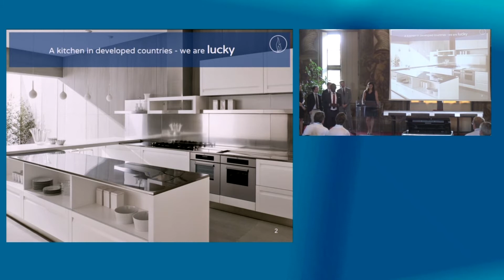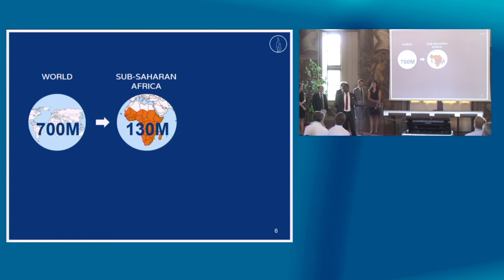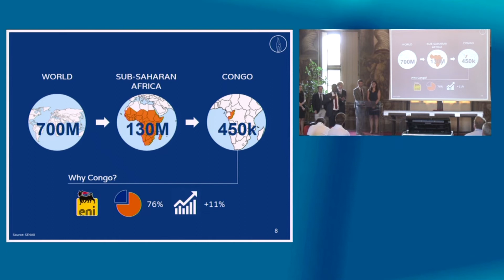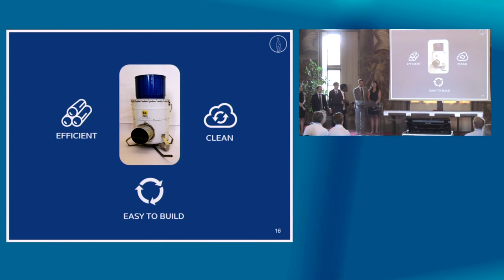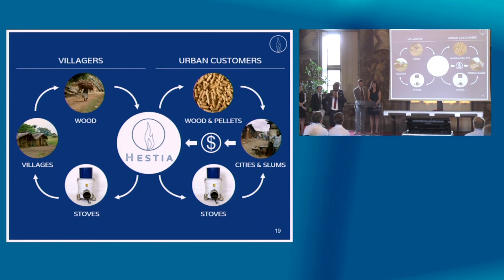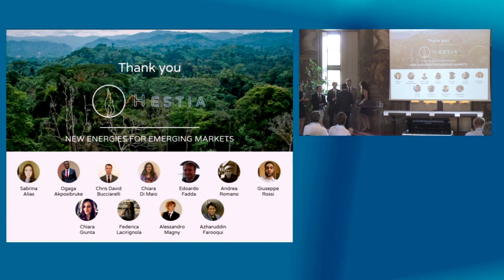I4C 2017 | Hestia